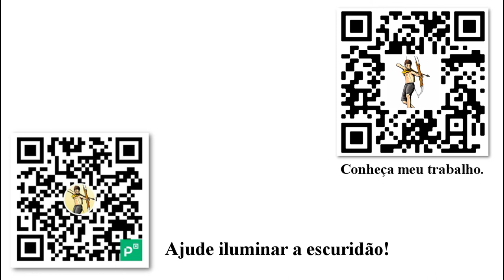Como a dívida do governo afeta as gerações futuras - Por: Robert P. Murphy